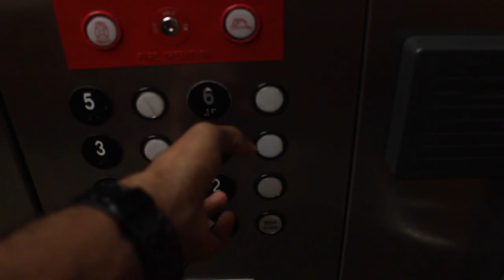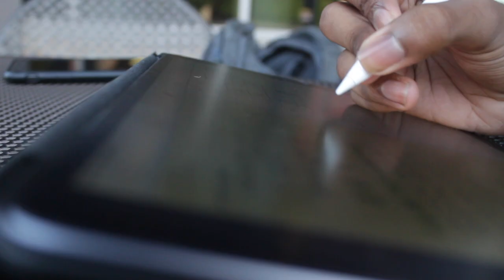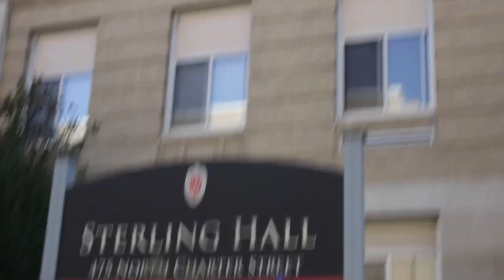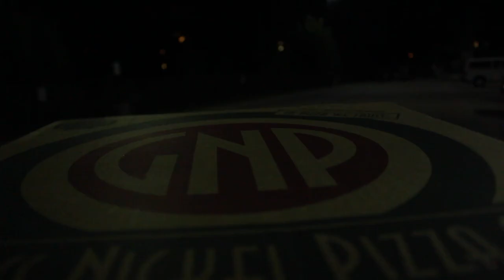A Realistic College Day in the Life at UW Madison || Engineering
As an engineering student, when the tough gets going, you vlog. Welcome to a day in my life as an engineering student at UW-Madison!